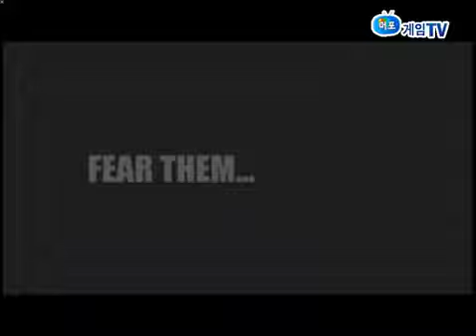래이맨 엽기토끼 홍보 영상 머드포유